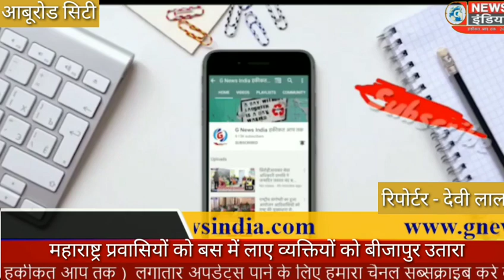राजस्थान महाराष्ट्र प्रवासियों को बस में भरकर लाए बस ड्राइवर ने बीजापुर उतारा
महाराष्ट्र प्रवासियों को बस में भरकर लाए बस ड्राइवर ने बीजापुर उतारा।

महाराष्ट्र प्रवासियों को परमिशन लेकर आए बस ड्राइवर ने लापरवाही पूर्वक सिरोही जिले के मानपुर चौराहे पर प्रवासियों को उतार दिया और बस को लेकर चला गया  इस पर सदर थाना से आनंद कुमार ने बस पोरगिरवर चौकी रुकवा कर उसे फिर से मानपुर बुलवाकर सारे प्रवासियों को जालौर के लिए रवानगी करवाई जिसमें सिटी थाना एसएचओ गनीकुमार  मानपुर बीट इंचार्ज वजहराम कांस्टेबल गोपी कॉस्टेबल सिटी थाना कॉस्टेबल हेमंत आदि पुलिसकर्मियों ने  सभी प्रवासियों को जालौर के लिए रवाना करवाया

बाइट
सदर थाना सीआई
आनंद कुमार

आबूरोड सिटी रिपोर्टर देवी लाल